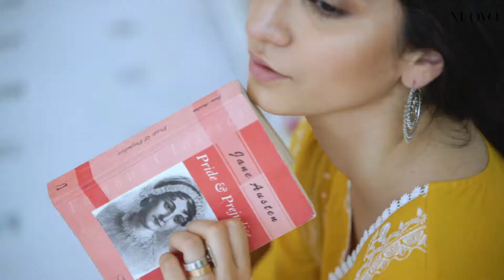Nuovo by Orient's latest collection "Work from Home - The Eid Edit"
Enhance your summer style with Nuovo by Orient's latest unstitched collection Work from Home - The Eid Edit a perfect blend of ethnic prints and delicate embroideries on season colors. Work from Home - The Eid Edit brings to you a variety of collections including Block print, Pearl print and Chikenkari.

Work from Home - The Eid Edit is now exclusively available in stores